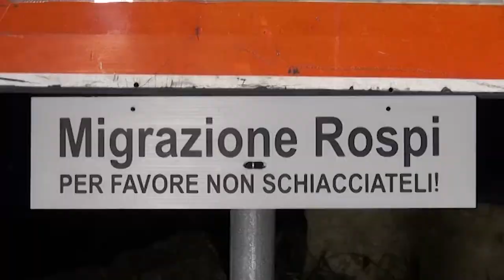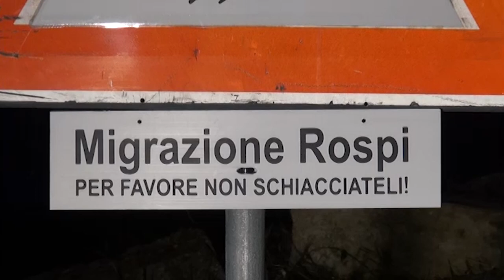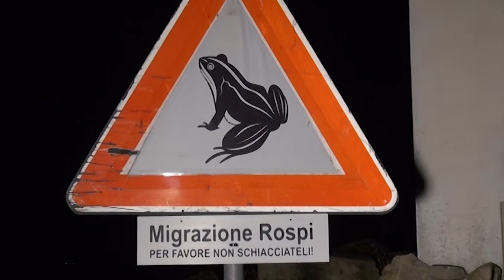Torna la campagna “Bufo Bufo” per salvare i rospi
Scatta l'operazione Bufo Bufo con l'inizio delle migrazioni per amore.
Si tratta di una vera e propria campagna di salvataggio animali, principalmente rospi (Bufo Bufo è il nome scientifico).
Circa una decina gli attivisti per i diritti degli animali, appartenenti alle varie associazioni, impegnati per mettere in salvo gli esemplari.